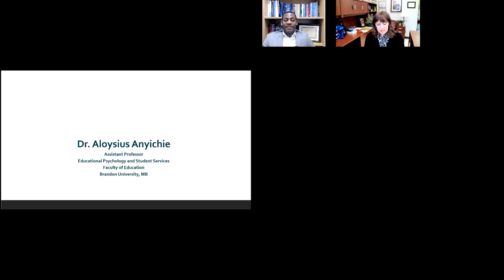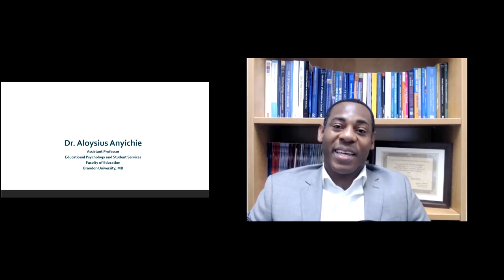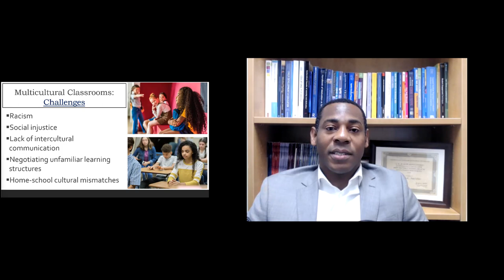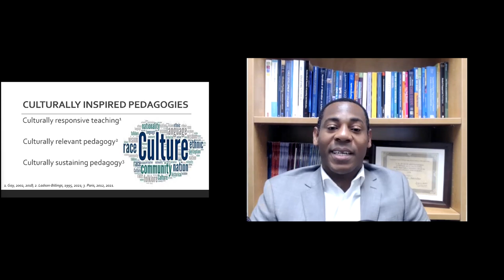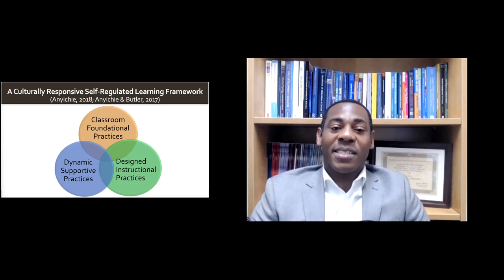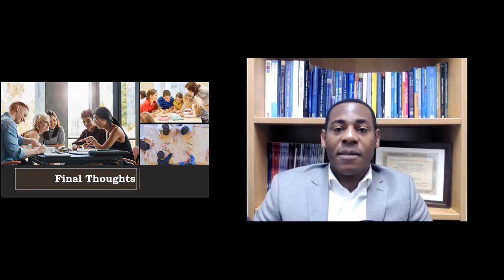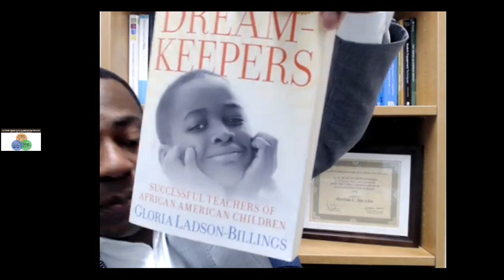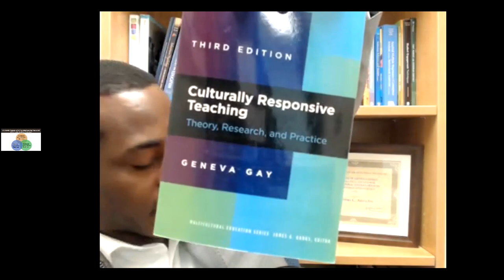Doc Talks Speaker Series - Motivation & Engagement in Multicultural Classrooms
Featured Speaker: Dr. Aloysius Anyichie, Assistant Professor, Department of Educational Psychology and Student Services, Brandon University.